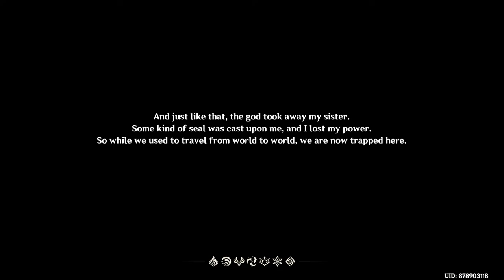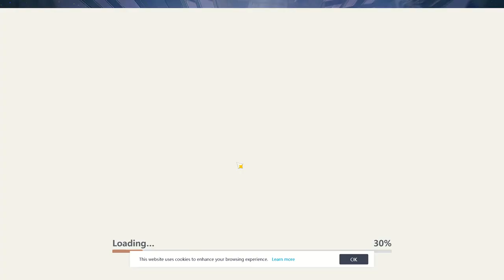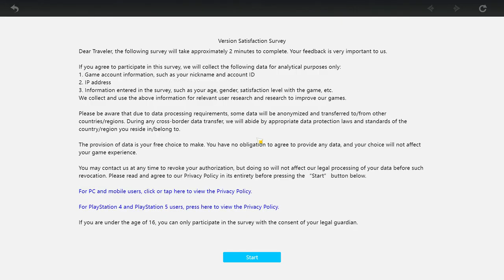Genshin Impact gameplay (Part_1)